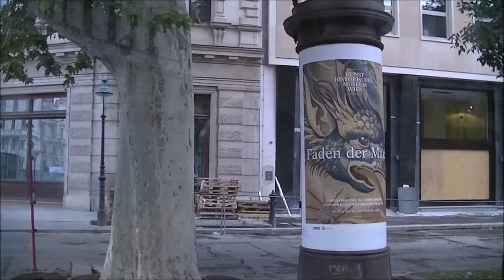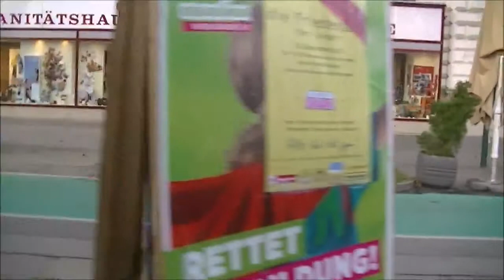Vienna Ring Tram , No Music only Tram Sounds（Inside）